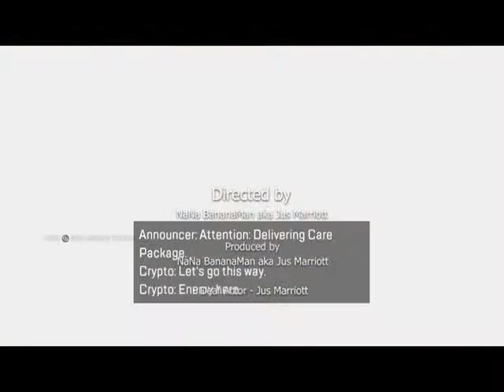DeafBanana - First vlog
Deaf creator contents making first vlog!